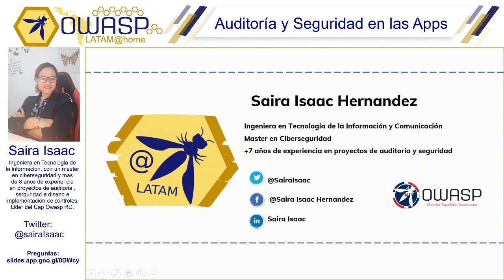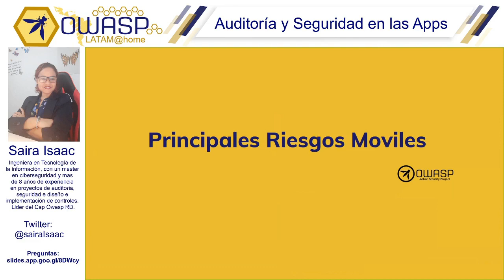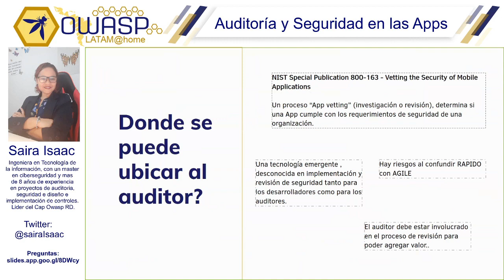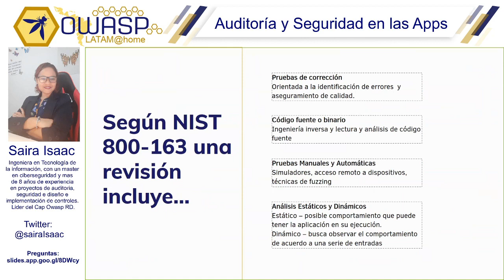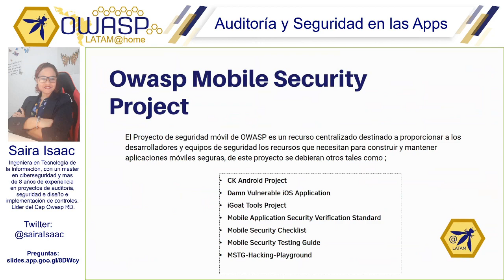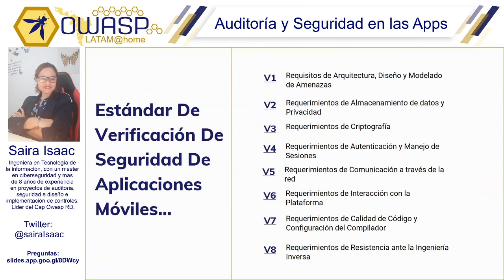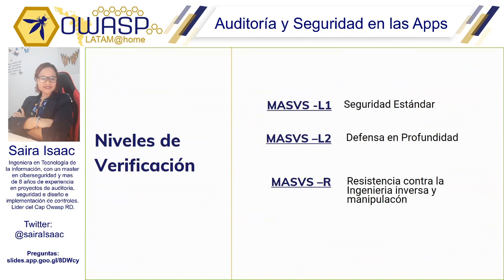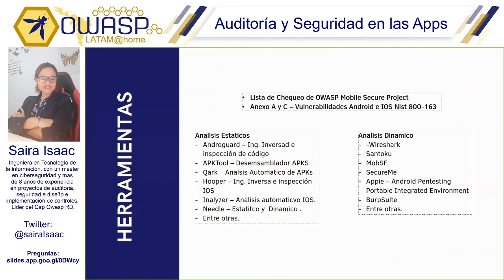OWASP LATAM@Home 2020 (ES) - Auditoría y Seguridad en las Apps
Saira Isaac